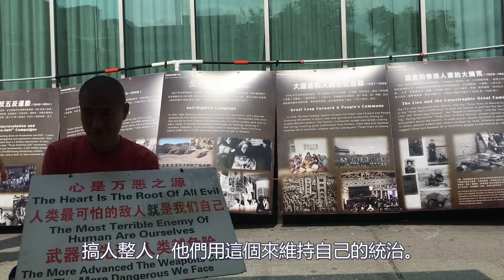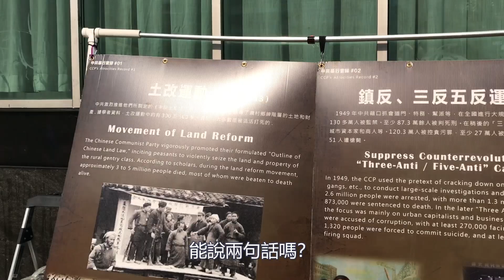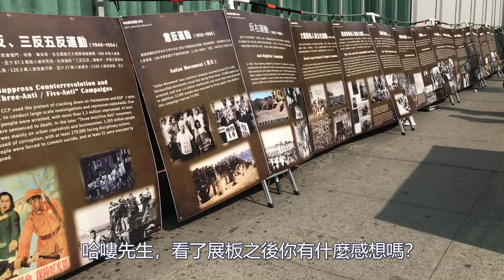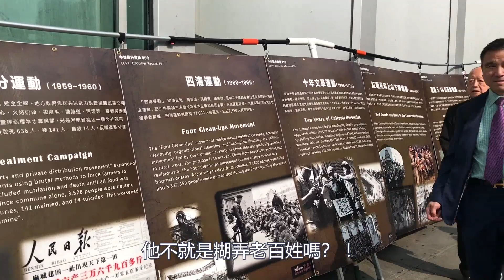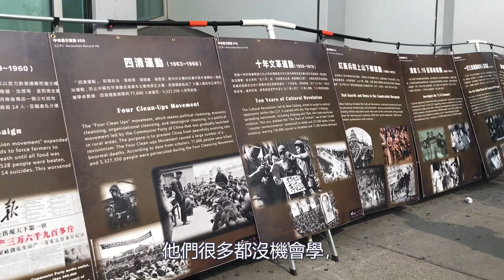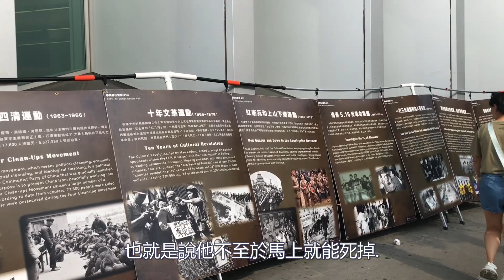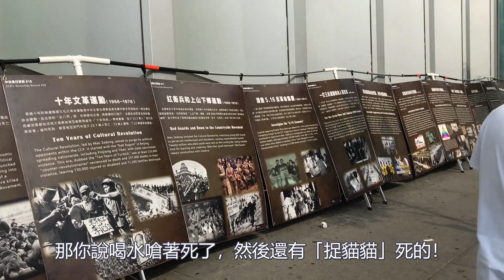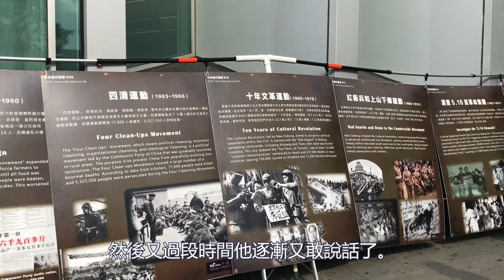放棄了周末休息與賺美元的機會爲了救人？！路人持何態度？李克强咋死的，秦剛去哪了......直擊法拉盛圖書館圖片展前前後後...... xiao feng news world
推薦網站：
簡介如下：
六，說明：本頻道的所有訪談內容均屬個人觀點；
放棄了周末休息與賺美元的機會爲了救人？！路人持何態度？直擊法拉盛圖書館圖片展前前後後.